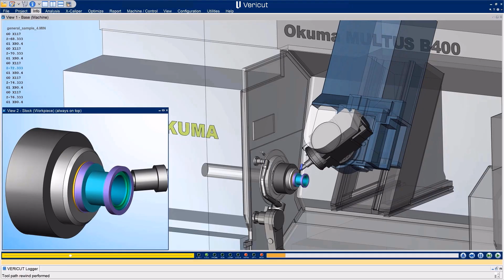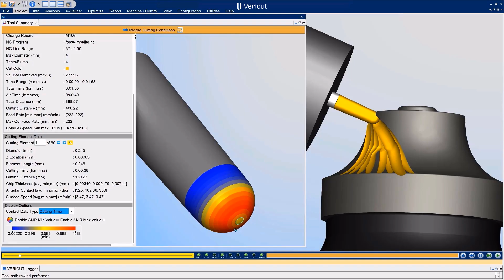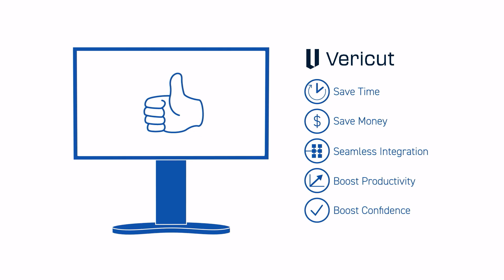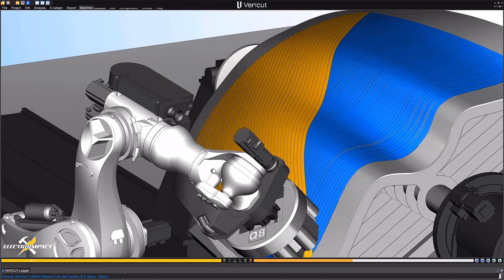Vericut Explained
Since 1988, Vericut has been the industry leader in CNC simulation, verification, optimization and analysis manufacturing software.